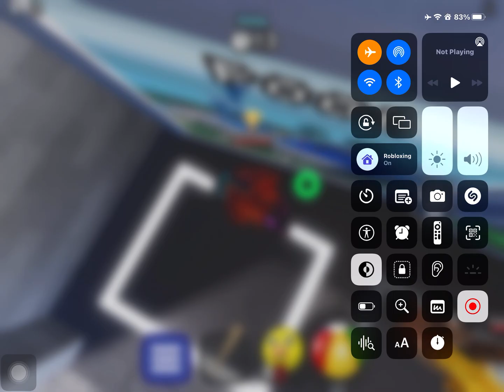October 4, 2024